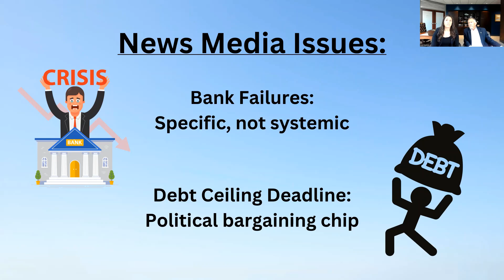United States Debt Crisis: Blown Out Of Proportion?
The Debt Ceiling is a topic circling in the news right now, but what does it really mean? Lets talk about it.

for more information.

Securities offered through Kestra Investment Services, LLC, (Kestra IS), member FINRA/SIPC. Investor Disclosures The opinions expressed in this commentary are those of the author and may not necessarily reflect those held by Kestra Investment Services, LLC or Kestra Advisory Services, LLC. This is for general information only and is not intended to provide specific investment advice or recommendations for any individual. It is suggested that you consult your financial professional, attorney, or tax advisor with regard to your individual situation. Comments concerning the past performance are not intended to be forward looking and should not be viewed as an indication of future results. Using diversification as part of your investment strategy neither assures nor guarantees better performance and cannot protect against loss of principal due to changing market conditions. Kestra Investment Services, LLC and Kestra Advisory Services, LLC do not provide legal or tax advice.